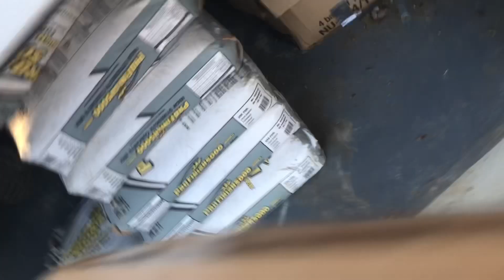Weekly race prep (INSANE BACKYARD MOTOCROSS TRACK!)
Preparing for round 9 of the kxcr series. My buddy Richard had me over this evening for some moto practice on his backyard track. Definitely one of the best backyard tracks I’ve seen!